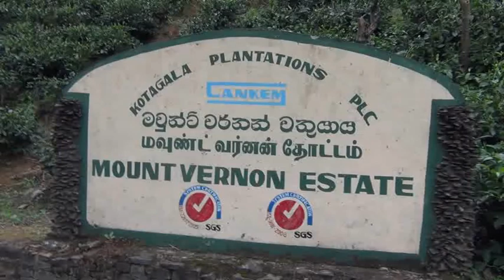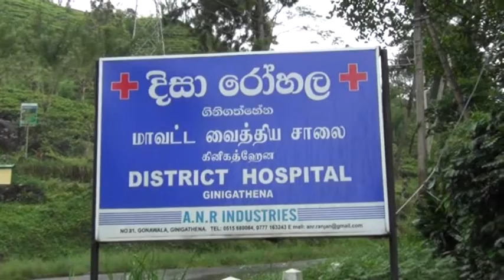BEES ATTACK DEATH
திம்புள்ள பத்தனை பொலிஸ் பிரிவிற்குட்பட்ட மவுண்ட்வேர்ணன் தோட்டத்தில் குளவி கொட்டுக்கு இலக்கான இருவரில் ஒருவர் உயிரிழந்துள்ளார்.